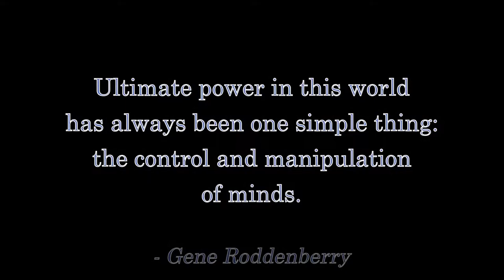Changing What It Means To Be Human